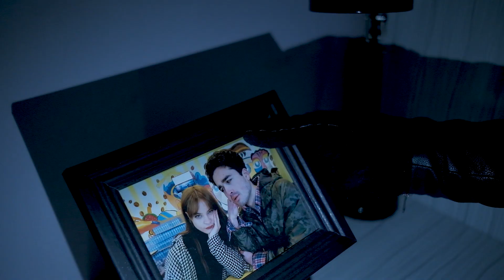Teaser | Kural 21 2.Sezon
Meryem ve Deniz'in aynı evde yaşamak için verdiği mücadeleyi konu alan, Kural 21 dizisinin başrollerinde İrem Yılmaz ve Furkan koca ve 2.sezon ile beraber Çağatay Acar yer alıyor. Dizinin senaristliğini Furkan Koca, yönetmenliğini ise Uğur Sekmen yapıyor. Kısa süreli bölümlere sahip olan Kural 21 dizisinin 2.Sezonu  28 Mart 18.00 itibariyle her  Cumartesi sizinle olacak..